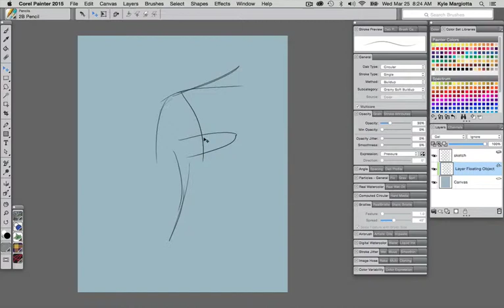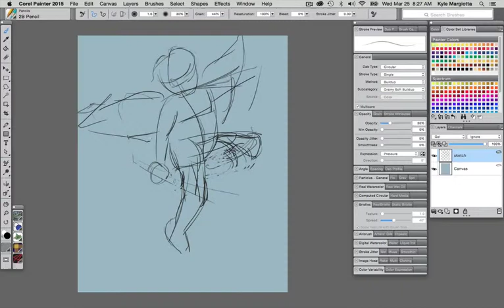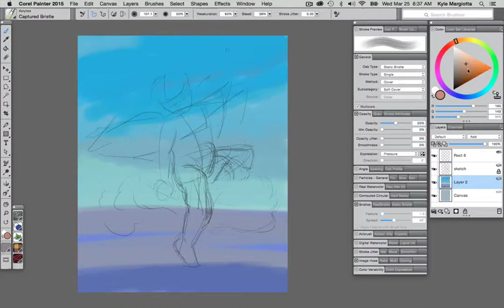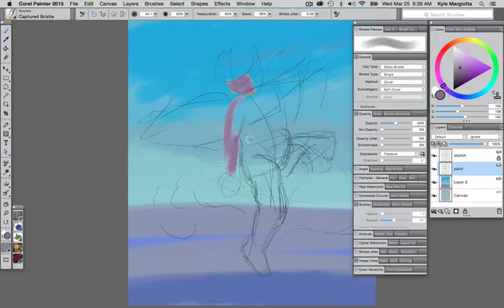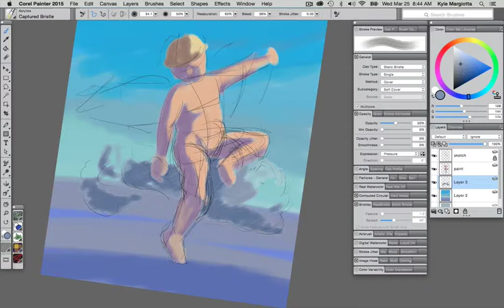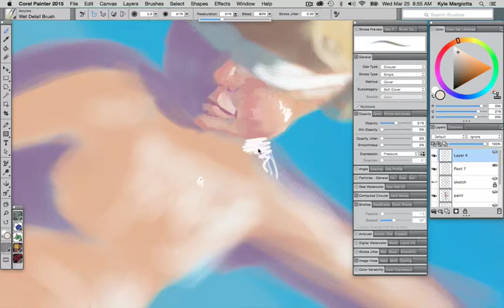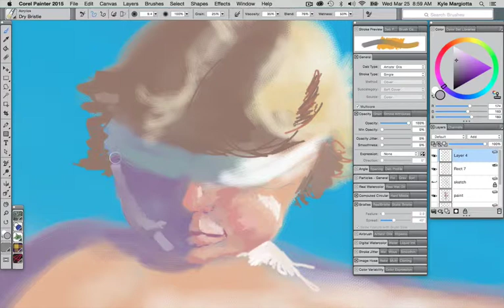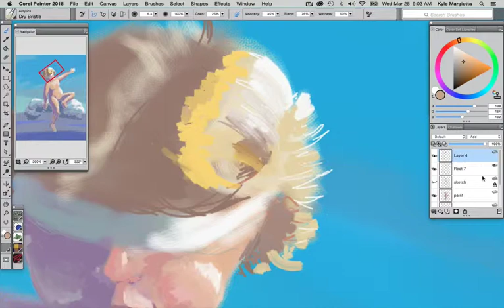Cherub Sketch - Learning Corel Painter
45 min sketch using the program Corel Painter. I am just starting to learn this program and spend much of my time trying to figure out the tools and interface. The 4 min. mark is when I begin to paint.